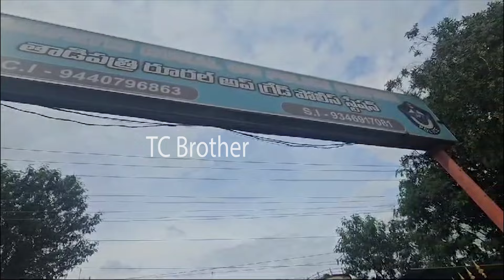JC Ashmit Reddy Mass Warning To Tadipatri Police Over CI Lakshmikanth Reddy Overaction | TC Brother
JC Ashmit Reddy Mass Warning To Tadipatri Police Over CI Lakshmikanth Reddy Overaction